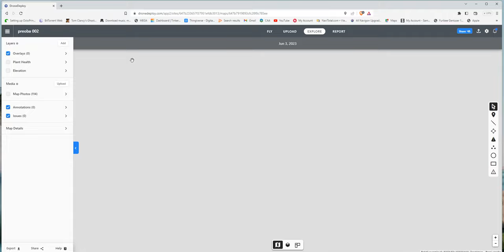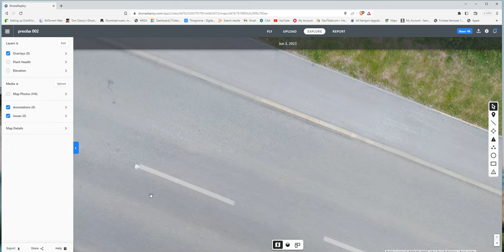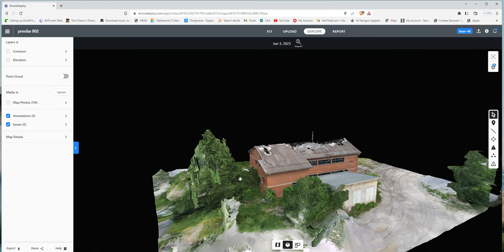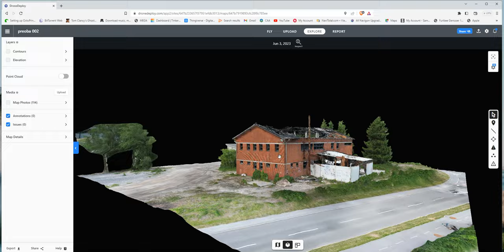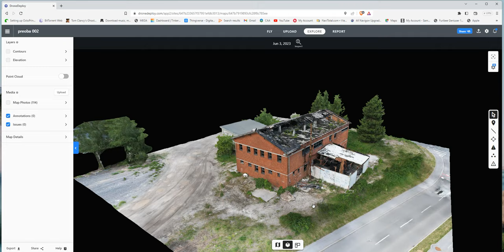Dron Deploy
Dron Deploy, Jesenice, Slovenija